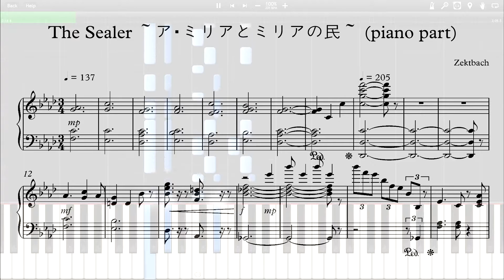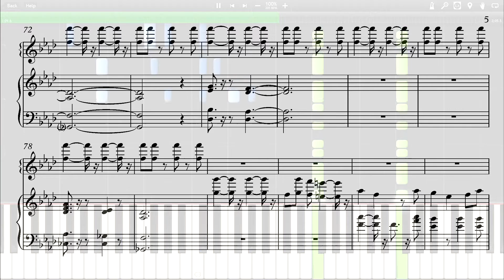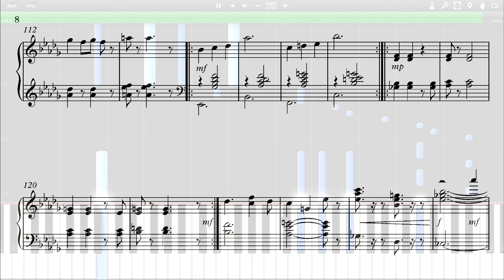pop'n music 20 fantasia - The Sealer ～ア・ミリアとミリアの民～ (piano part score)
오랜만이네요.